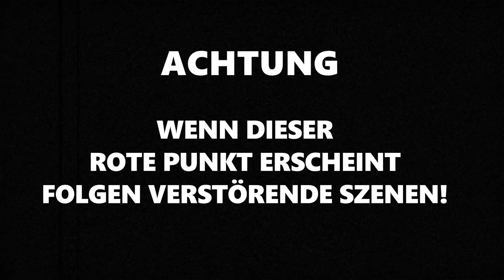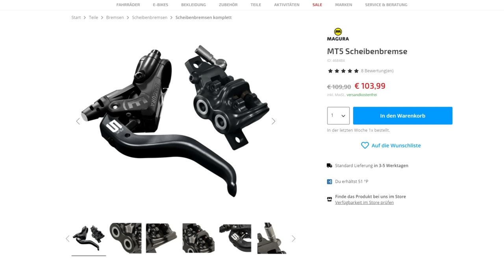Meine Meinung zu SHIGURA Scheibenbremse 👍👎 | Achtung VERSTÖRENDE Szenen | Tutorial + Test | Leo Kast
Ist eine Shigura Scheibenbremse besser als eine Shimano XT oder XTR? Was ist so interessant an dieser Bremse? Ich teste diesen Umbau für euch und zeige auch wie man eine Shigura Bremse baut, was sie kostet und ob das ganze Sinn macht. Im Video gibt es durch eine Zeitreise aus der Vergangenheit ein paar verstörende Szenen, vor denen ich euch auch warne! Haustiere, Kinder und Ehefrauen sollten sich diese Aufnahmen nicht alleine anschauen. Auch sollte das Video nicht um Mitternacht geschaut werden und nicht gefüttert werden. Viel Spaß mit toller Unterhaltung und meinem Erfahrungsbericht zur SHIGURA Bremse!

Shimano XT Hebel
Magura MT5

🌎 Alle Flowtrails, Bikeparks, Fahrtechnik- & Schrauber-Tutorials, Produktberichte und meine MTB Games, sowie alle aktuellen Bikes und meine Ausrüstung findet ihr mit einem Klick auf einen Blick